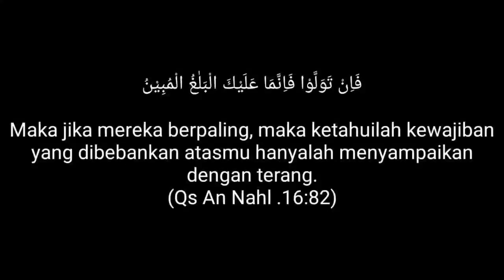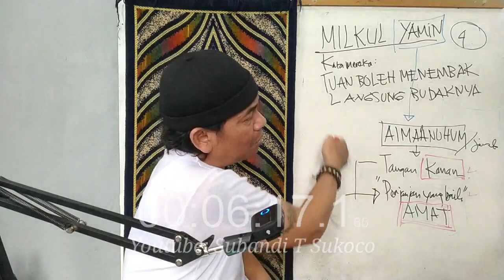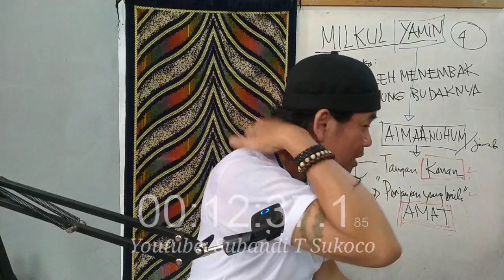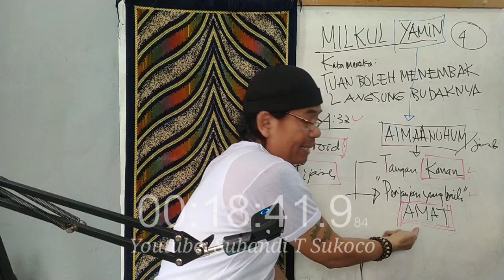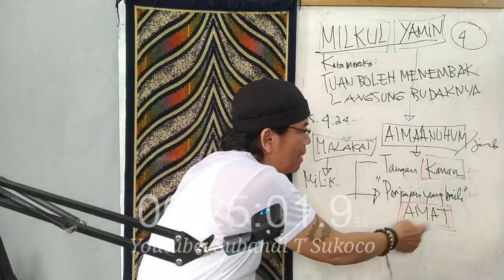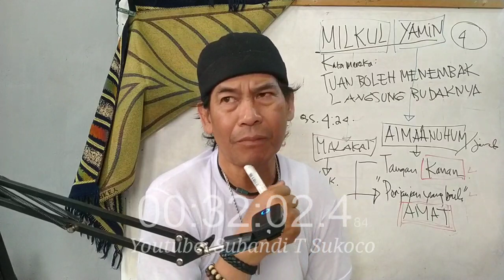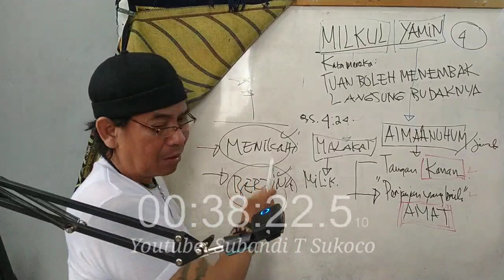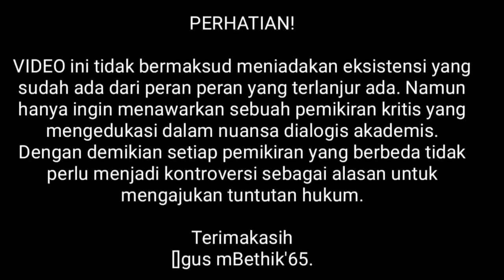MILKUL YAMIN Kata Mereka: TUAN BOLEH MENEMBAK LANGSUNG BUDAKNYA (Seri 4)